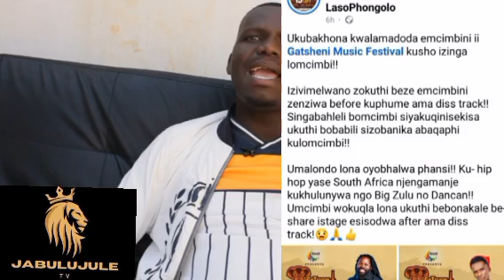Usevele wabaqhatha😰 uGatsheni uBig Zulu no Duncan zizwele